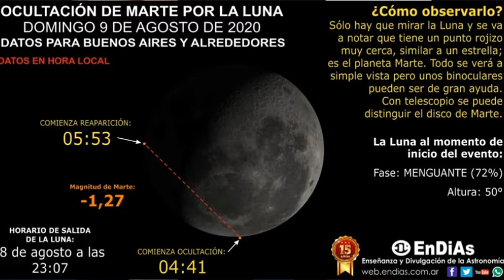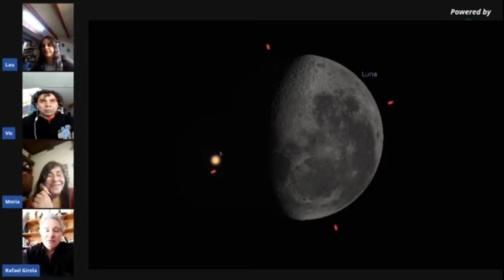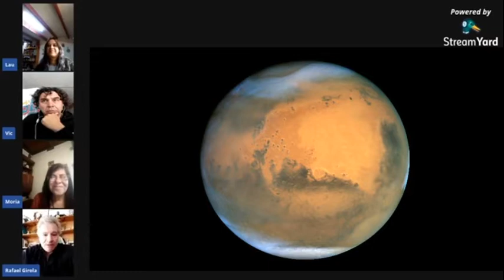Sobre la ocultación de Marte por la Luna del 9/8/2020 y la Luna rojiza - Entrevista virtual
Fragmentos de la entrevista realizada en el programa de TV "Lo que es" a Rafael Girola sobre la ocultación de Marte por la Luna el 9 de agosto de 2020. Otros temas tocados son: Luna rojiza observada por estas fechas, otros tipos de eventos relacionados con ocultaciones de astros.